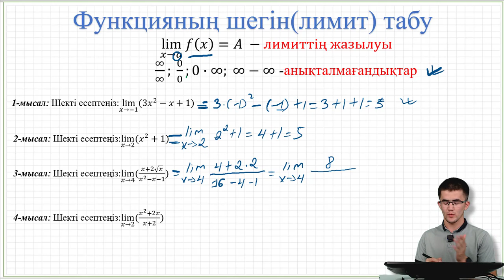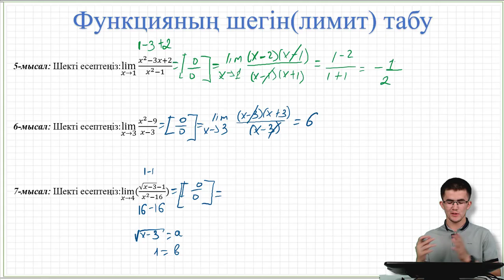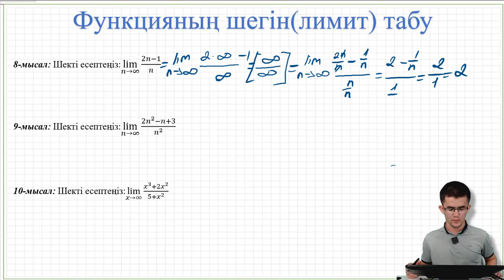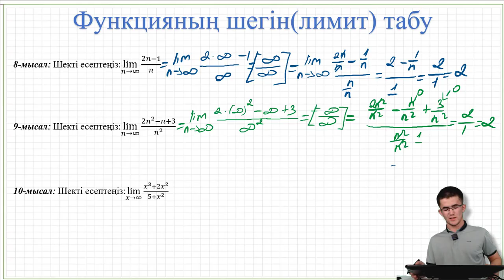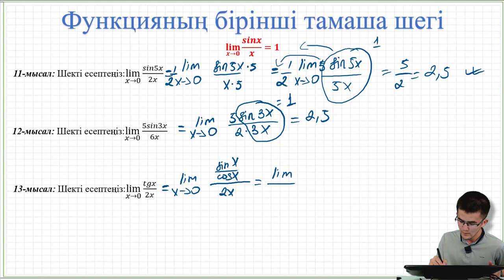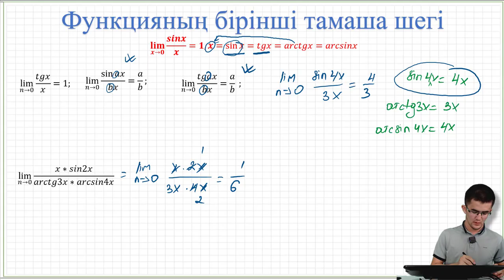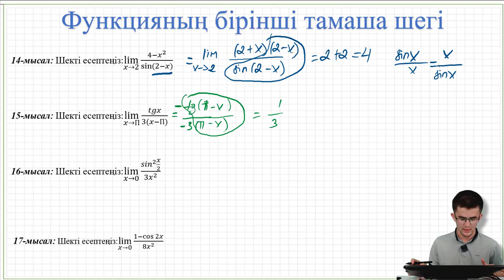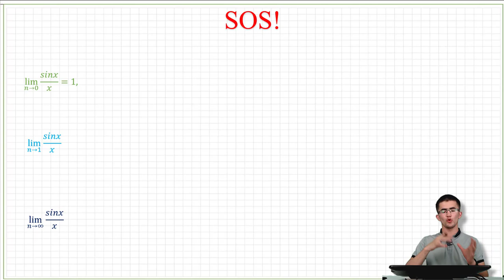Высшмат(жоғарғы математика). Лимит тақырыбы. 1-сабақ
Высшмат курсына жазылу үшін, толық ақпарат алу үшін каналға тіркеліңіз